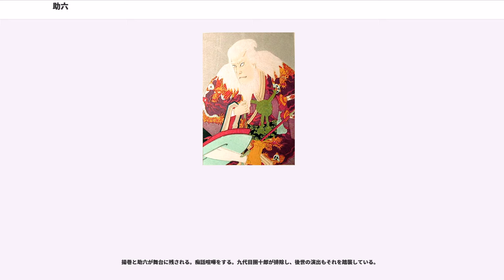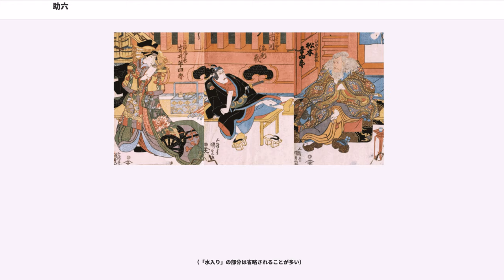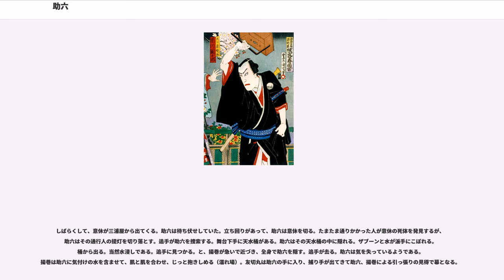助六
『助六』（すけろく）は、歌舞伎の演目の一つの通称。本外題は主役の助六を務める役者によって変わる（詳細は下記を参照)。

江戸の古典歌舞伎を代表する演目のひとつ。｢粋」を具現化した洗練された江戸文化の極致として後々まで日本文化に決定的な影響を与えた。歌舞伎宗家市川團十郎家のお家芸である歌舞伎十八番の一つで、その中でも特に上演回数が多く、また上演すれば必ず大入りになるという人気演目である。

『助六』は歌舞伎の形式上「曾我もの」の演目。そのため侠客の助六が「曾我五郎」で、白酒売りは「五郎の兄 曾我十郎」という設定である。

助六のモデルではないかと考えられている人物は三人いる。江戸浅草の米問屋あるいは魚問屋の大店に大捌助六あるいは戸澤助六という若旦那がいたという説、京・大坂でその男気をもって名を馳せた助六という侠客だとする説、そして江戸・蔵前の札差で、粋で気前のいい文化人として知られた大口屋暁雨だとする説である。

このうち、史家の多くは第一の助六を否定する。その理由の一つが「助六」という名。これは上方でならありそうな名だが、江戸の「粋」の感覚からはどうにも野暮な名なのだという。
京坂の助六はというと、江戸の幡随院長兵衛と並び称されるほどの侠客だったという。これが総角という名の京・嶋原の傾城と果たせぬ恋仲になり、大坂の千日寺で心中したのが延宝年間のことであるという。ただし詳細は伝わらず、したがって異説も多く、助六は侠客ではなく大坂の大店・萬屋の若旦那だったとする説、総角は大坂・新町の太夫だったとする説、そして事件も心中などではなく喧嘩で殺された助六の仇を気丈な総角が討ったものだとする説など、さまざまである。

大口屋暁雨は実在が確認できる人物で、寛延から宝暦年間に江戸の芝居町や吉原で豪遊して粋を競った18人の通人、いわゆる「十八大通」の一人に数えられている。｢暁雨」は俳名で、実の名を治兵衛といった。俳諧や書画骨董に通じた文化人で、たいそう気前も良かった。特に二代目團十郎の贔屓筋だったことから、彼の務める舞台ならどんなに客入りの悪い興行でも木戸札を買い上げてくれた。そうしたことから二人は親交を深めるようになり、江戸では次第に「團十郎の助六は大口屋を真似たもの」という噂が広まる。暁雨の方も助六そっくりの出で立ちで吉原に出入りし、｢今様助六」などと呼ばれてご満悦だったという。どちらがどちらを先に真似たのかは不明だが、いずれにしてもこの頃から助六の鉢巻が大口屋の好んだ江戸紫に染め直されたという。

大口屋暁雨は、明治になると彼自身が歌舞伎の題材にされている。福地桜痴作の『侠客春雨傘』がそれで、主人公は「元は札差の大口屋の若旦那で治兵衛といったが、今ではその名もとどろく侠客・暁雨」という設定。

助六が花道から出る時の伴奏音楽を「出端の唄」という。初演時および初期の興行の多くでは代々の江戸半太夫とその弟子たちがこの詩章を語った。その後現在に至るまで最も多くの興行でこれを務めているのは代々の十寸見河東とその弟子たち、いわゆる「河東節連中｣である。

河東節は十寸見河東が創始した浄瑠璃の流派の一つであるが、専業で行う者は今も昔も非常に少ない。このため、『助六』が上演されるときは、かつては蔵前の旦那衆が、そして今日では「十寸見会｣という愛好会に所属する素人の語り手たちが、交代でこれを務めることになっている。ただしここでいう素人とは本職が別にあるという意味で、その技量は玄人はだしであることはいうまでもない。

河東節は、七代目團十郎が成田屋 市川團十郎家の専売特許扱いにしてしまったため、以来他家が『助六』を上演するときは成田屋に遠慮して、｢出端の唄」は長唄・常磐津・清元などに代えて行うことが決まり事になっている。→ "詳細は下記「今日の助六」節を参照。"

『助六』の成立とその変遷の背景には、歴代の市川團十郎が密接に関わっている。『助六』が歌舞伎十八番では常に第一にあげられ、上演回数では群を抜いて最多、その上演時間も最も長いという、特別なものとなっているのもただの偶然ではない。

いわゆる「曾我もの」の一つとして演じられていた時代の主な上演演目：

『花館愛護櫻』

『式例和曾我』

『英分身曾我』

『初鬙通曾我』

『聞昔曾我物語』

『男文字曾我物語』

『江戸紫根元曾我』

『重重歌曾我』

『御江戸花賑曾我』

「助六」を全面に打ち出して演じられるようになった時代の主な上...